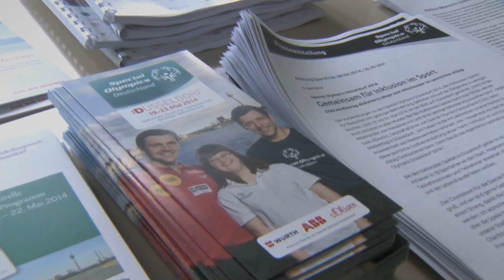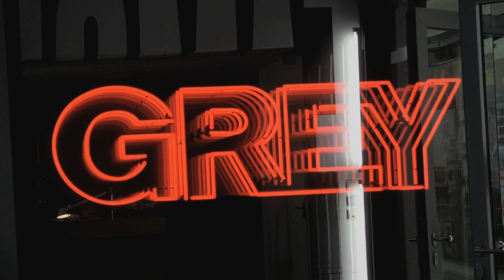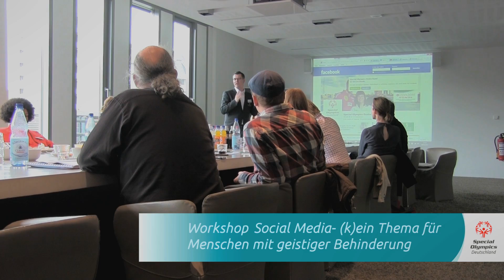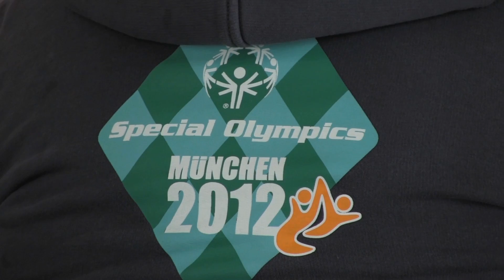Special Olympics Medientag 2014 - Inklusion im und durch den Sport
Am 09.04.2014 fand in Düsseldorf der Medientag von Special Olympics Deutschland statt. Der bundesweite Medientag in Vorbereitung der Nationalen Sommerspiele vom 19.-23. Mai 2014 stand unter der Überschrift "Inklusion im und durch den Sport". Insgesamt mehr als 80 Teilnehmer - unter Ihnen u.a. der Oberbürgermeister der Landeshauptstadt Düsseldorf, Dirk Elbers, sowie der Vize-Olympiasieger im Zehnkampf von 1996, Frank Busemann - diskutierten zu verschiedenen Themen rund um die Inklusionsbestrebungen und wie man gemeinsam auf diesem Weg langfristig weiter vorankommen kann.